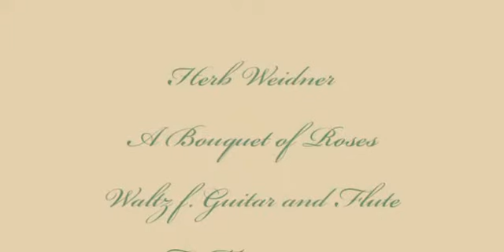Herb Weidner A Bouquet of Roses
The scent of a bouquet of Rosen. Valse f. Guitar and Flute